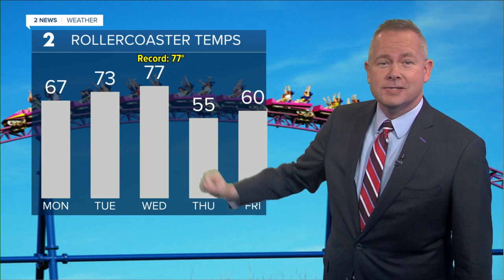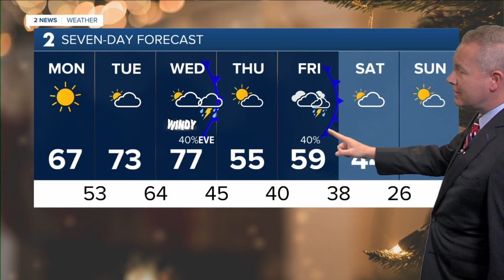Monday morning weather